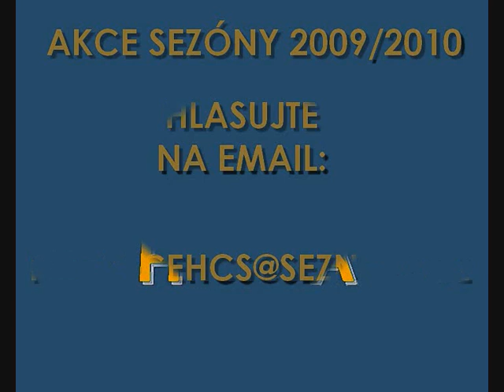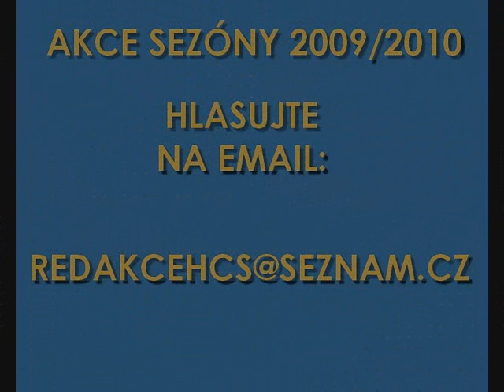Hlasování o akci sezóny 2009/2010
Hlasování o nejpovedenější šumperskou hokejovou akci sezóny 2009/2010.